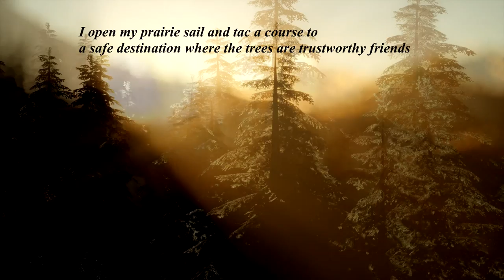Moon Over Prairie - Paul Adams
Moon Over Prairie is an acoustic guitar painting of the prairie. A organic spacial finger style piece in the mood of John Fahey, Leo Kottke or Will Ackerman. The single will be released world wide on 10/23/23.